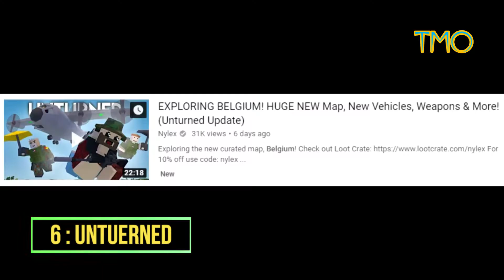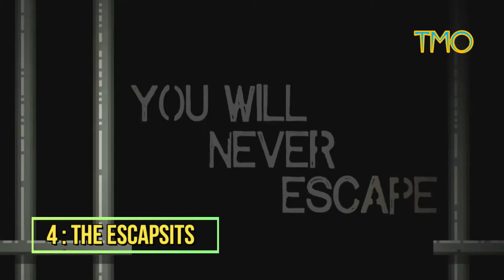TOP 10 Crafting Games ~ Top Media Official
👉 Don't Forget : Like 👍 , Share 💌 , Comment 💬
1 : Minecraft
2 : Rust
3 : Terraria
4 : The Forest
5 : 7 Days to Die
6 : Starbound
7 : Unturned
8 : The Escapists
9 : Stranded Deep
10 : Craft the World
📌 | TOP 10 Crafting Games
🎮 | What is TOP 10 Crafting Games You Like?